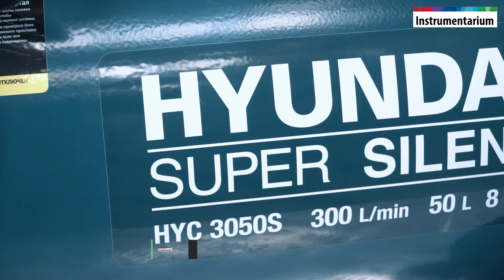Компресор Hyundai HYC 3050S (арт. HYC 3050S)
Опис відео :
Пристрій забезпечує безперебійну подачу повітря для пневмоінструменту, апаратури, щоб пофарбувати паркан, закрутити шуруп абощо.
Безмасляний тип характеризується менш складним технічним обслуговуванням, відсутністю в слідкуванні за рівнем мастила, до того ж із інструменту виходить чисте повітря.
Бак виготовлений із якісної сталі, який розташований горизонтально.
Компресор самостійно накачує робочий тиск до позначки 8 бар.
Мотор легко запускається в роботу, а сприяє цьому стравлювальний клапан, що спрацьовує на перших секундах після ввімкнення.
Незалежно від потужності, Hyundai HYC 3050S має таку ж шумність, як і менш місткі компресори.
Оснащений двома манометрами для відстеження тиску всередині ресивера (на 50 л) і вихідний напір повітря.
Пара колес полегшить переміщення компресора з одного місця на інше.

Технічні особливості компресора Hyundai HYC 3050S:
Потужність електропристрою сягає 2 кВт (2.7 к.с).
Має прямий привід.
Кількість обертів — 1400 об/хв.
Тип конструкції безмасляний.
Об’єм бака місткий — 50 л, розміщується горизонтально.
Продуктивність всмоктування повітря — 300 л/хв.
Робочий тиск — 8 атм.
Шумність (на відстані 7 м) 59 дБ (А).